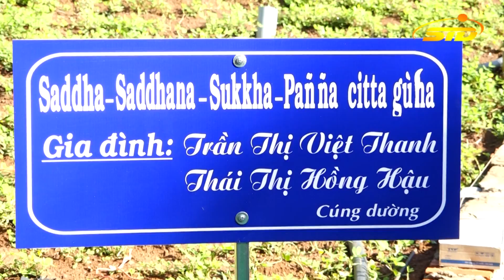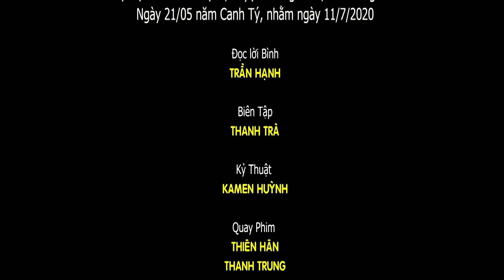Lễ Dâng Y Tắm Mưa tại Thiền viện Viriya – Metta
Sáng nay ngày 11/7/2020 tại Thiền viện Viriya – Metta tỉnh Đồng Nai các thiện Nam tín Nữ Phật tử đã câu hội về Thiền viện để tham dự lễ dâng cúng hang cốc, làm nơi an trú cho Chư Tăng  & lễ  dâng y tắm mưa theo truyền thống Phật giáo Nguyên thủy
► Kenh STD